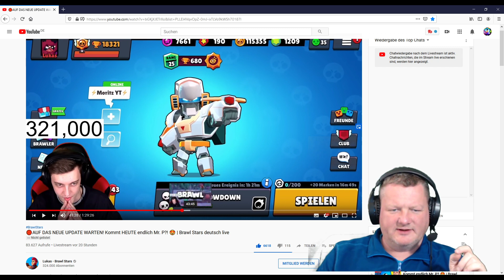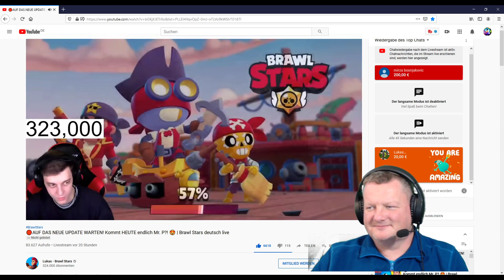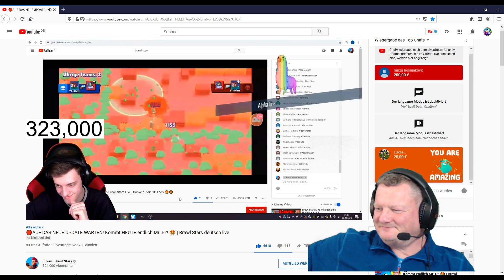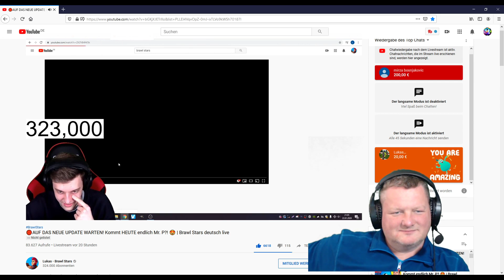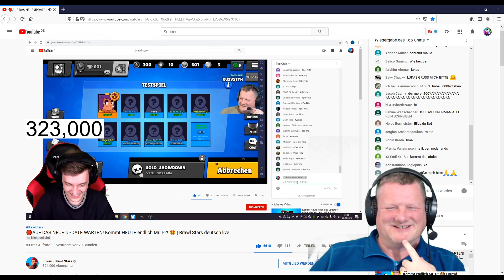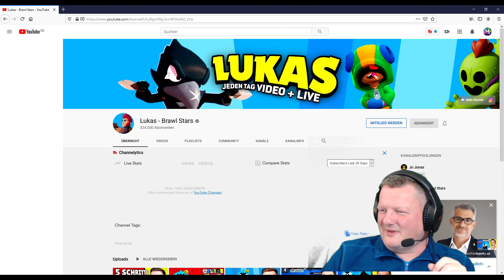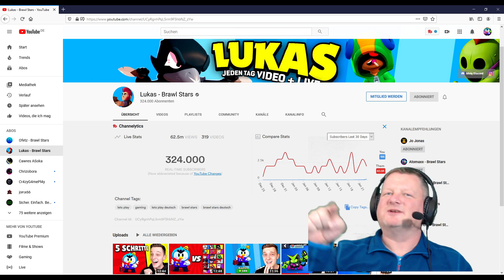𝔻𝔸ℕ𝕂𝔼 𝕒𝕟 𝕃𝕌𝕂𝔸𝕊 & 𝕆𝔽𝔼𝕋ℤ - 𝔹𝕣𝕒𝕨𝕝 𝕊𝕥𝕒𝕣𝕤 𝕗ü𝕣 𝕕𝕖𝕟 ℙ𝕝𝕒𝕥𝕫𝕣𝕖𝕘𝕖𝕟. 𝕀𝕔𝕙 𝕨𝕦𝕣𝕕𝕖 𝕘𝕖𝕣𝕒𝕚𝕕𝕖𝕥 𝕦𝕟𝕕 𝕙𝕒𝕥𝕥𝕖 𝕜𝕖𝕚𝕟𝕖𝕟 ℙ𝕝𝕒𝕟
𝔸𝕝𝕝𝕖𝕟 𝔹𝕣𝕒𝕨𝕝 𝕊𝕥𝕒𝕣𝕤 𝔾𝕒𝕞𝕖𝕣𝕟 𝕦𝕟𝕕 ℤ𝕦𝕤𝕔𝕙𝕒𝕦𝕖𝕣𝕟 𝕖𝕚𝕟𝕖𝕟 𝕖𝕩𝕥𝕣𝕒 𝕗𝕖𝕥𝕥𝕖𝕟 𝔻𝕒𝕟𝕜 ! 𝕌𝕟𝕥𝕖𝕣 𝕧𝕖𝕣𝕣ü𝕔𝕜𝕥𝕖𝕟 𝕝𝕖𝕓𝕥 𝕖𝕤 𝕤𝕚𝕔𝕙 𝕖𝕚𝕟𝕗𝕒𝕔𝕙 𝕝𝕖𝕚𝕔𝕙𝕥𝕖𝕣 :-)